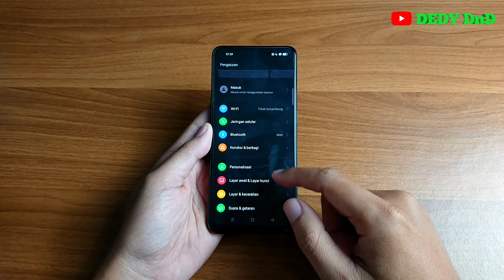Cara Menampilkan Persentase Baterai Oppo Reno 7z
Video ini berisi tentang Cara Menampilkan Persentase Baterai Oppo Reno 7z.